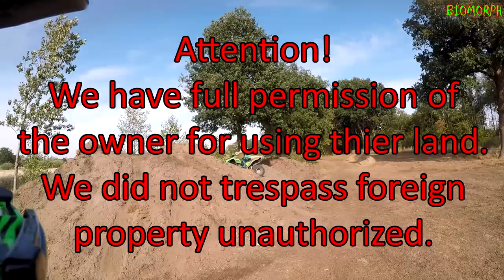Klein Timy auf meiner Kawasaki KFX 700 V-Force | Kymco Maxxer 250 | Quad fahren in Münster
Hier mal ein paar ältere Aufnahmen aus dem August 2018.
Brauche Platz auf der Festplatte, und es wäre schade wen ich es einfach nur lösche.

Vehicles in the video:
-Kawasaki KFX 700 V-Force
-Kymco Maxxer 250

More Quad-YouTuber:
- Kevoconner OCNR

Follow me and my people too:
Instagram Biomorph:

☣My Camera Equipment:
*GoPro Hero 5
*GoPro Akku
*GoPro Stativ
*Gopro Equipment
*GoPro Windschutz | windshield
*GoPro Schutzhülle | cover
*Gopro Schutzglas | screen protector
*Speicherkarte | memory card

☣Maintenance:
*K&N Reinigungsset | cleaning set
*Pattex Repair Gel
*Muc Off
*Silikonspray | silicon spray
*Sprühpistole | spray gun
*Felgenbürste | brush rims
*Felegnreiniger | wheel cleaner
*Kettenbürste | chain brush

☣Clothing and protection:
*Cross-Handschuhe | gloves
*Verbandtasche | first aid kit
*Regenanzug | Rainsuit
*Wathose | waders
*Staubmaske | dust mask
*Staubbrille | dust goggles
*Halstuch | neckerchief

☣My ATV Equipment:
*Arbeitslicht | work light
*Rundschlinge | round sling
*Spiegel halter | mirror clamp
*Rückspiegel | mirrow
*Offroad Spiegel | offroad mirror
*Polisport Protektoren | protections
*Nerfbar Netz
*Spanngurte | tension belts
*Motoradtasche | motorcycle bag
*Tagfahrlicht | daytime running lights
*Aufkleber mit Namen | wischname sticker